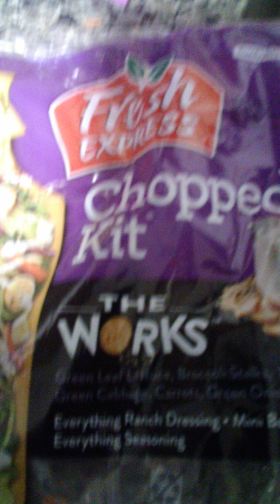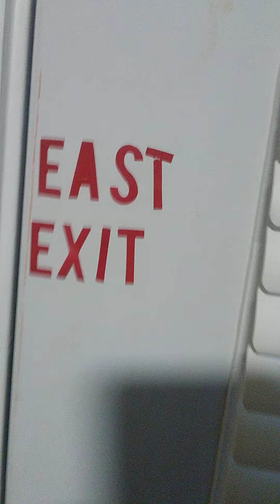sauerkraut tuna salad